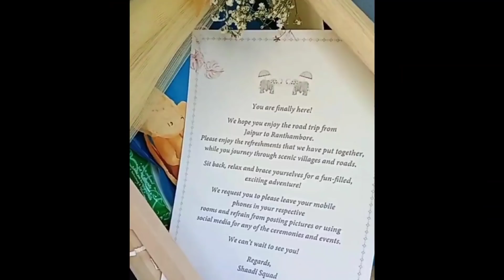Miss Universe Harnaaz Sandhu hi tunge || Katrina Kaif leh Vicky Kaushal an innei ta e